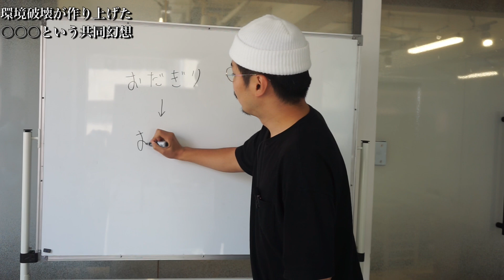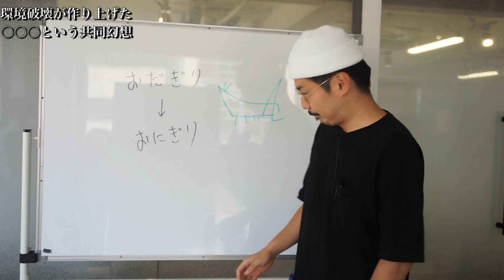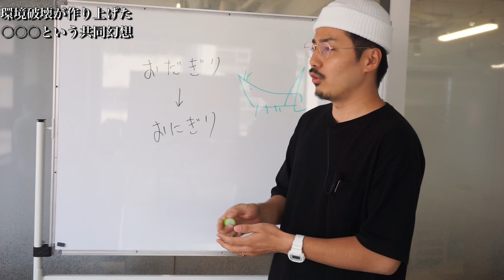【ウソの雑学】誰もがよく知る○○○は実在しなかった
ウソ雑学王、山口。
今回は「○○○」が実在しない理由について解説します。